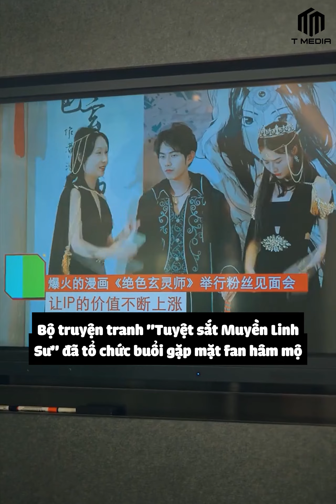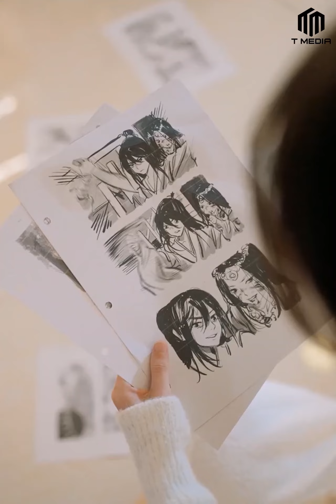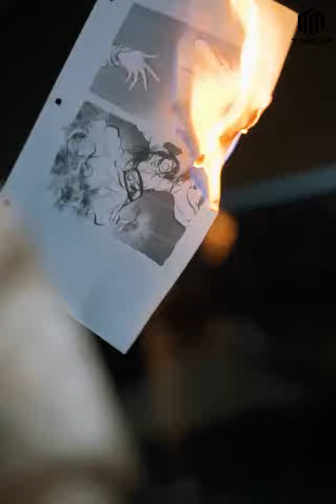Người Tình Ở Thế Giới Khác - Tập 2 | Phim Ngôn Tình Hay Nhất 2022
© Copyright by T-Media Ngôn Tình